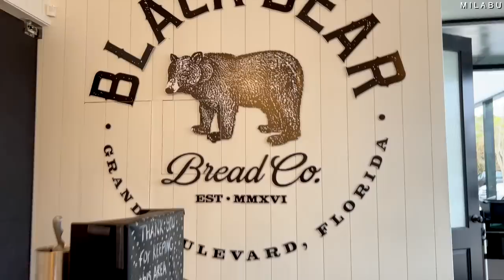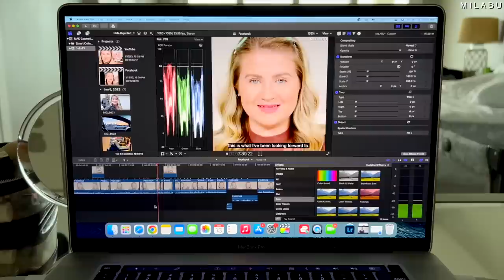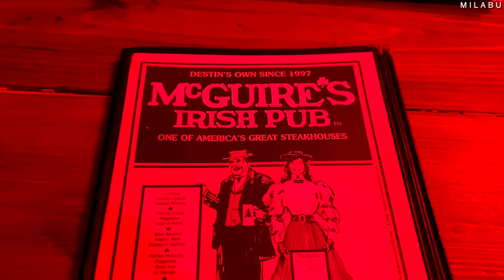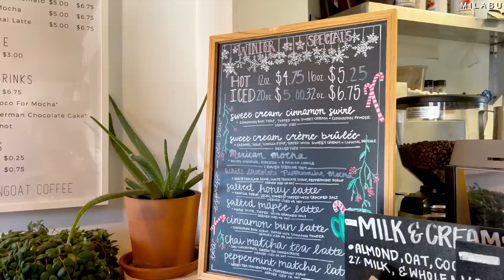Relaxing Vacation in Florida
Florida Vacation with fun in the sand…
We’re finally uploading our last vlog from our vacation to Florida where we celebrated our baby girl’s first birthday along with her uncle’s birthday. These were the last three days packed with fun. One of the days, the older kids wanted to outdoor go carting, bumper cars and to an arcade. The adults had more fun than the kids. Madeline and I beat the guys go carting. Girl power! At the house we had a pool and a hot tub in the backyard and it was heated during our stay. The kids were in the pool day and night. Elodie and Emorett both had a chance to go into the warm water with their grandmother, my mom. What wonderful memories. My mother-in-law would go each morning and take a walk on the beach with Elodie. It was the sweetest thing. This was a wonderful relaxing vacation to Florida where we enjoyed our family time and celebrating Elodie’s wonderful first birthday.